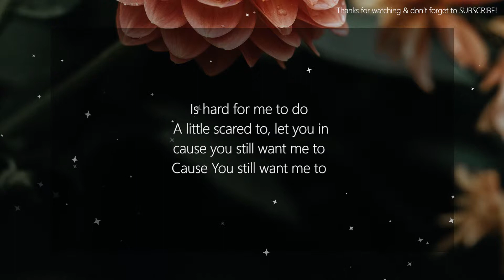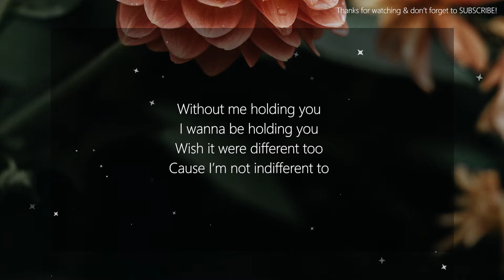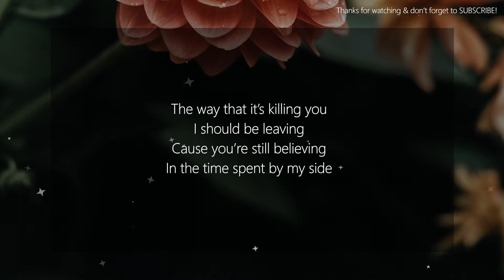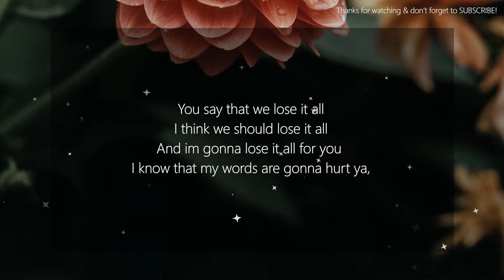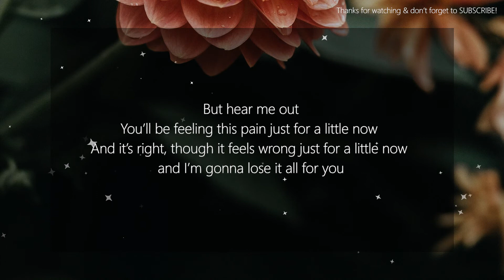James Carter - Lose It All [Lyrics] ft. Dominic Neill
Lyrics:
Yeah we need something new
Time apart, a little space,
It’ll be good for you
Yeah it’ll be good for you

Is hard for me to do
A little scared to, let you in
cause you still want me to

I know that my words are gonna hurt ya,
But hear me out
You’ll be feeling this pain just for a little now
And it’s right, though it feels wrong just for a little now,

I should be leaving
Cause you’re still believing
in the time spent by my side

You say that we lose it all
I think we should lose it all
And im gonna lose it all for you

If we can see this through
There’ll be a way, to get along
Without me holding you
I wanna be holding you

Wish it were different too
Cause I’m not indifferent to
The way that it’s killing you

And it’s right, though it feels wrong just for a little now and I’m gonna lose it all for you

Lose it all for you